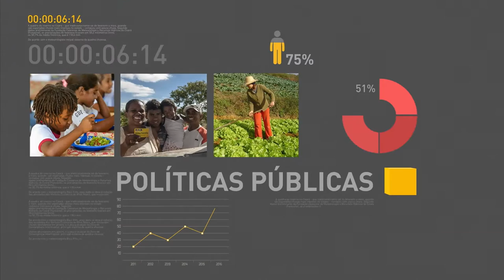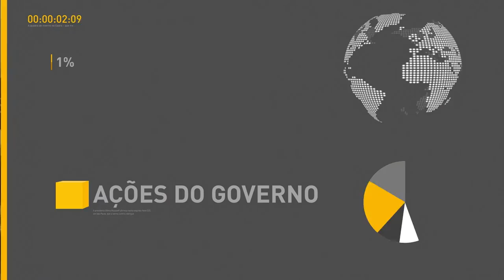Medida Provisória permitirá nova licitação de concessões que tiveram problemas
REPÓRTER NBR 16H - 26.10.16: Até o final desta semana, o Ministério do Planejamento deverá concluir o texto de Medida Provisória que permitirá nova licitação das concessões que enfrentam problemas. Confira também: segundo estudo do IBGE, índice de preços ao produtor (IPP) caiu 0,5% no acumulado do ano. E mais: desligamento do sinal analógico no Distrito Federal é adiado para 17 de novembro. Processo ocorrerá em etapas.